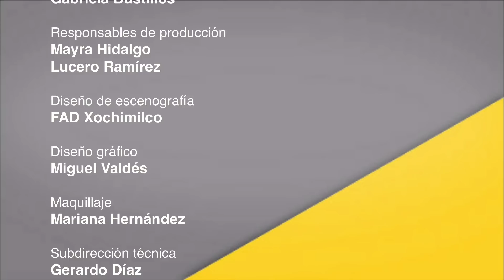Observatorio Cotidiano con Fernando Castañeda. “Situación política en Nicaragua"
En el Observatorio de hoy, Fernando Castañeda charla con Zayda Hernández y Víctor Agustín Cuadras Andina, fundadores y voceros del Movimiento Universitario 19 de Abril de Nicaragua, sobre las protestas que se han organizado en contra del gobierno represor de Daniel Ortega, así como del despertar de consciencia ciudadana que actualmente está experimentando el pueblo nicaragüense.